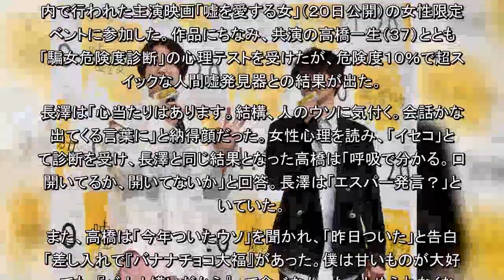長澤まさみと高橋一生 心理テストで同じ結果に…（デイリースポーツ）